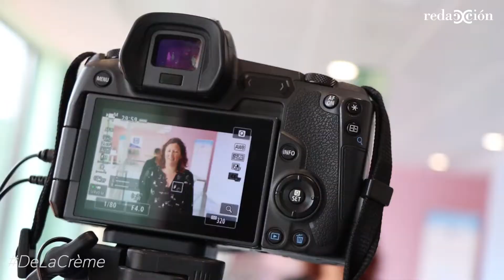De la Crème: Planteamientos innovadores en la gestión de personas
Si hay algo que se escucha en el entorno de la gestión de personas es la innovación. Un elemento clave para aportar un valor añadido a las personas que trabajan dentro de la empresa y que hagan, de ir a trabajar, un camino más fácil. Ese fue el objeto de debate del último de los encuentros de ‘De la Crème’, donde directivos de élite estrechan lazos y comparten su conocimiento sobre una disciplina en la que destacan. En esta sesión fue el turno de los ‘Planteamientos innovadores en la gestión de personas’ donde Miriam Moreno, consultora de empresas Miriaminchange, seleccionó a aquellos que tienen un interés en gestionar de una forma diferente a las personas: Esther Burges, Jefe de Comunicación Interna y Experiencia de Empleado en Ibercaja; Javier Montijano, People and Culture en Ibercaja; Belén Pérez, Chief Happiness Officer en MasterD; Iván Romero, Chief Happiness Officer en Hiberus; Elena Sanjoaquín, responsable de Recursos Humanos y Desarrollo Corporativo en ITAINNOVA; y Raúl Benito, presidente de Eboca. La sesión se llevó a cabo en Océano Atlántico, que estuvo representada por sus directores gerentes, Fernando Cabeza y Meritxell Laborda.